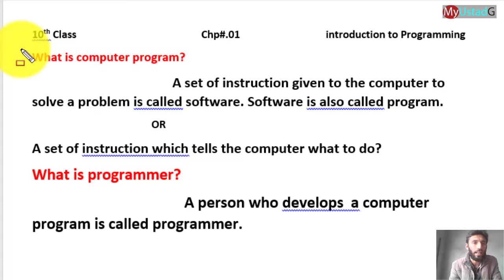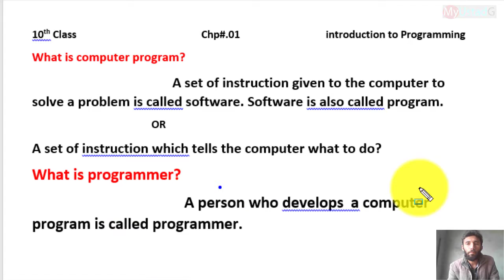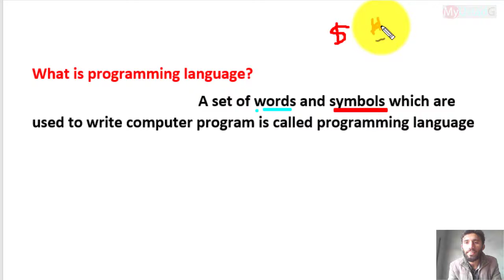Difference between Program and Programmer | اردو | हिन्दी | MyUstadG Class 1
Dear Students
we discussed in this class what is program and programmer and also discuss programming language in details
1. What is program
2. What is software
3. What is programmer
4. What is programming language

*IMPORTANT*